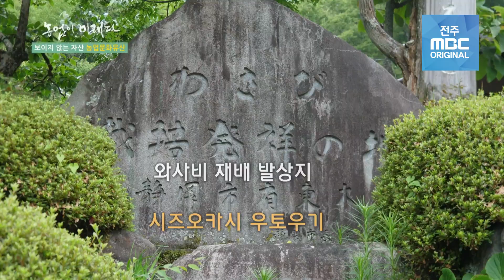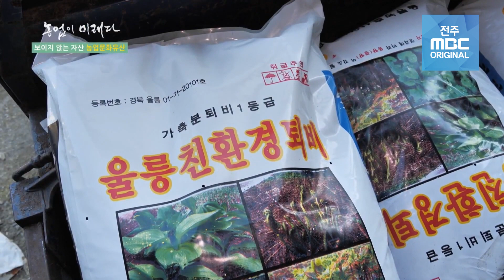미륵사지 석탑 말고 '농업'도 문화유산이라고요?!😳ㅣ지역 MBC 공동기획 다큐멘터리ㅣ농업이 미래다 10부ㅣ보이지 않는 자산 '농업문화유산' ㅣ 명품다큐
스마트팜, 생명공학농업, 최신 농기계
날로 농업은 진화하고 있다. 그러나 옛것을 익혀 새것을 아는 '온고지신'의 정신을 기억하고 우리나라, 나아가서는 세계가 과거 농법을 중요농업문화유산으로 지정했다. 과연 '중요농업문화유산'이란 무엇일까??